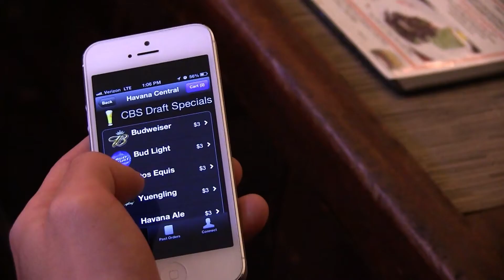TechDay 2014: Join Us at the World's Largest Startup Event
Columbia Business School is proud to sponsor TechDay 2014, featuring over 400 startups (including more than a few from Columbia alumni), plus 10,000 tech enthusiasts including investors, job seekers, and early adopters.

Have a brilliant idea but unsure how to take it to the next level? Sign up to pitch at the Columbia Business School booth. You will have one minute to pitch your idea and our experts will give you 2--3 minutes of top-line feedback. What's more, by pitching your idea you'll be entered to win a one-hour consulting session with Bob Dorf, author of The Startup Owner's Manual.

Space is limited. Make sure that you also register for TechDay (it is free to attend).

9 a.m.--5:30 p.m.